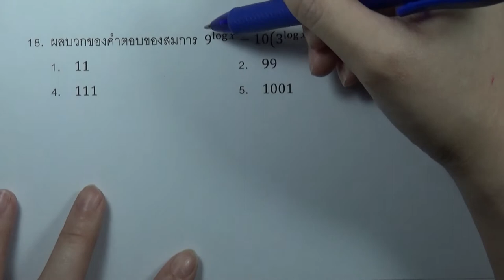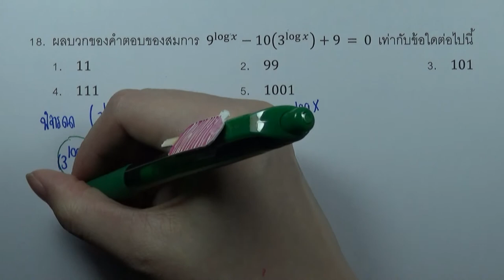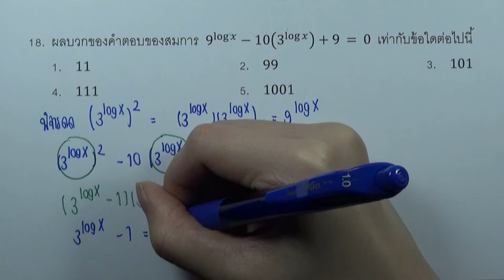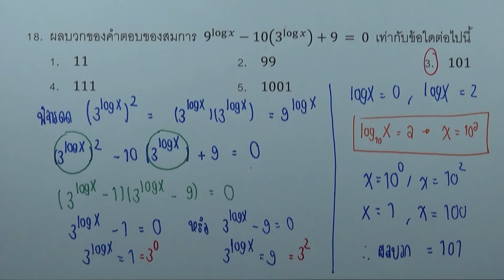เฉลยข้อสอบคณิตศาสตร์1 สามัญ9วิชา ธันวา ปี2558 ข้อ18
เฉลยข้อสอบคณิตศาสตร์1 สามัญ9วิชา ปี2558